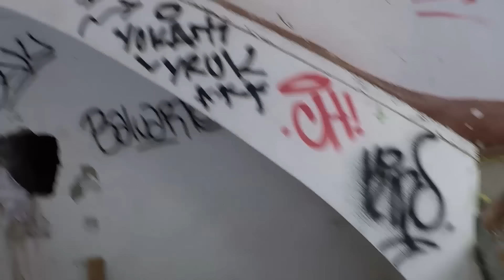Descubrimos PALACETE ABANDONADO de FAMILIA MILLONARIA | Sitios Abandonados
En esta exploración urbana o urbex a sitios o lugares abandonados nos adentramos a visitar y explorar una casa abandonada o mejor dicho, palacete o  abandonado. Este palacete abandonado tiene mucha historia que te contaré en el video. Espero te guste este increíble palacete abandonado tanto como a nosotros.